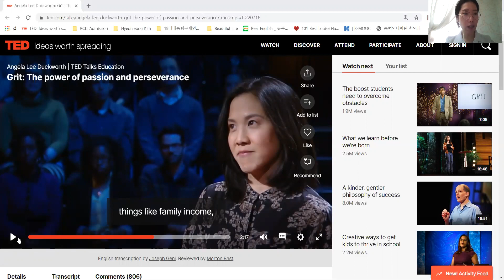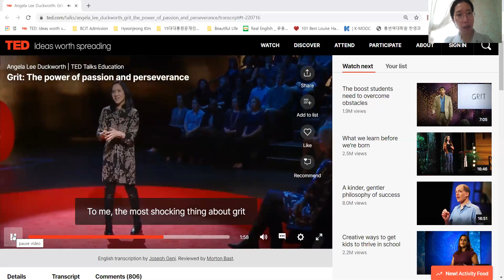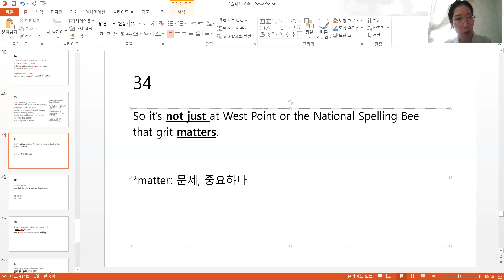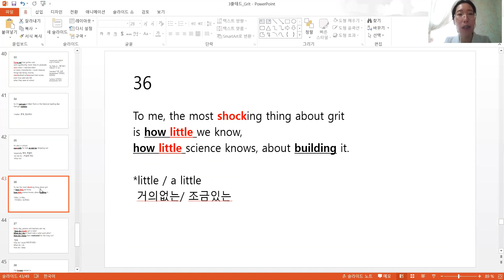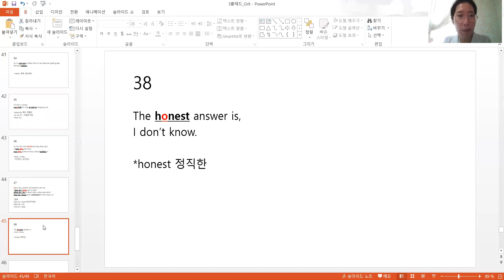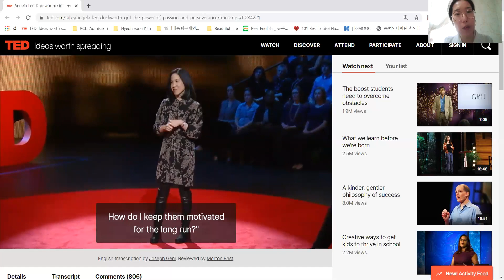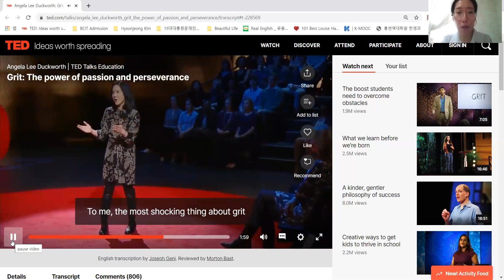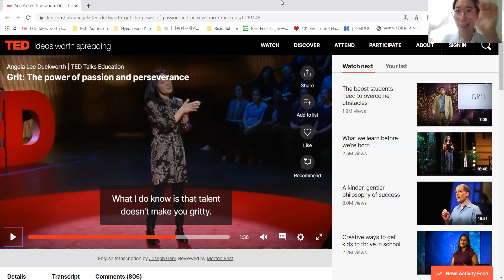영어해일리 영어챌린지day11 3줄테드 GRIT 그릿 34~38문장 누적암기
와우!
벌써 데이11 인가요~?

정말 시간도 빠르고
과제가 나오는 속도는 더빠르네요!
모두 놀라운 하루하루를 보내고 있으시죠~?

이렇게 긴 영어문장 을,
계속해서 외우고 공부하고 또 연습하고 할줄이야..!!

언어를 배운다는것은 그리 쉬운일이 아니잖아요~!

그래도 같이하는분들이 있어서
함께 응원하고 칭찬하고 서로 용기주며
계속할 수 있으니 참 기쁩니다.

오늘도 영어챌린지 day11 파이팅! 하시고
고지가 눈앞이에요~!  끝까지 함께해서
오프라인미팅 하면 만나서 그릿 한번 시원하게 릴레이로 가볼까요~

재밌겠네요ㅎㅎ

그럼
오늘도
그리고 이제 막 시작된 용클 씨클 하시면서
힘찬하루 보내시기 바랍니다:)

여러분의 영어를 응원합니다
영어해일리 드림